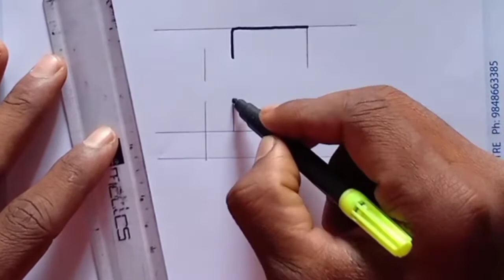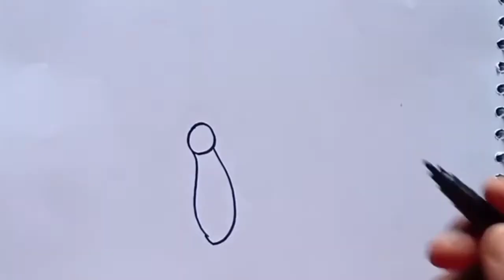#Diya Arts #kids Drawing tricks#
Kids Drawing Tricks##